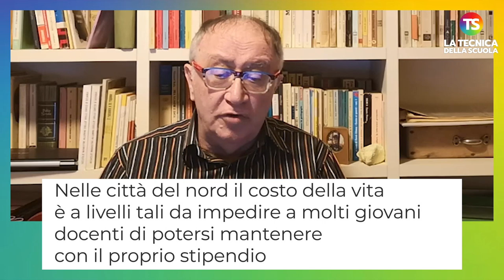Caro bollette e caro benzina: il nuovo contratto non servirà neppure a coprire le maggior spese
bollette tecnicadellascuola Sempre più spesso si parla di cattedre scoperte, di supplenze che non si riescono ad assegnare e di concorsi con pochi concorrenti. Segnali che nascondono una realtà allarmante: il mestiere dell’insegnante è sempre meno appetibile. Nelle città del nord il costo della vita è a livelli tali da impedire a molti giovani docenti di potersi mantenere con il proprio stipendio. I giovani laureati del nord cercano lavoro al di fuori della scuola, quelli del sud non possono andare al nord a cause dei costi elevati. E’ difficile che il problema possa risolversi con il prossimo contratto che prevede al massimo 50 euro netti di aumento. Gli aumenti non serviranno neppure a coprire i rincari di gas, luce e benzina di questi ultimi mesi. Per il momento non conosciamo ancora il testo completo dell’atto di indirizzo per il prossimo contratto. Sullo svolgimento della trattativa pesano molto anche i rapporti piuttosto tesi fra le organizzazioni sindacali.